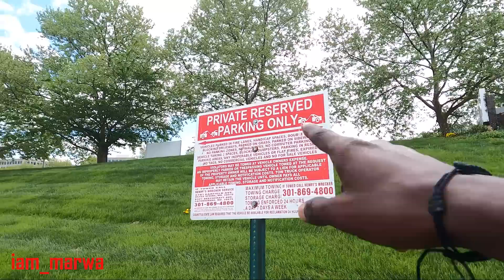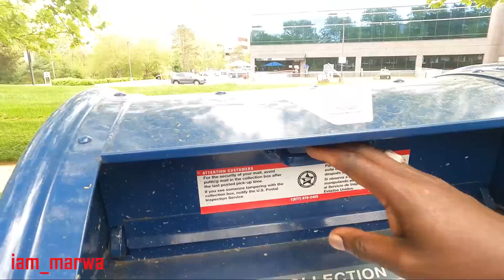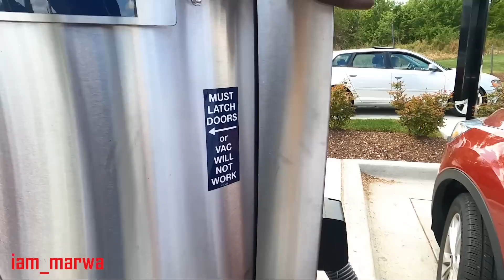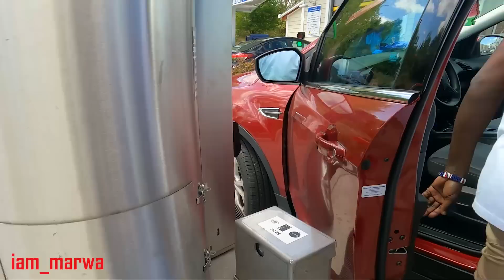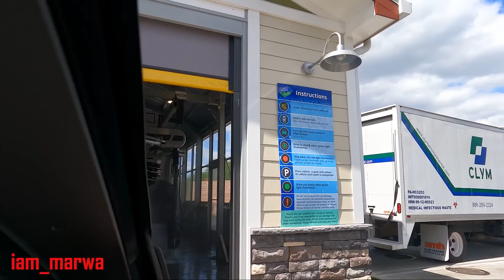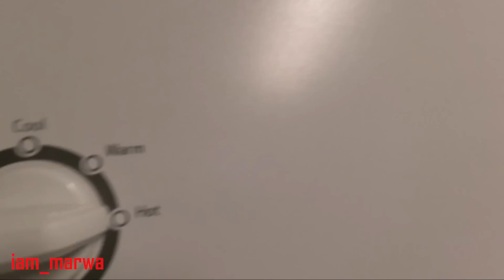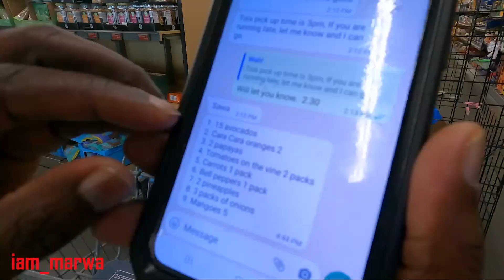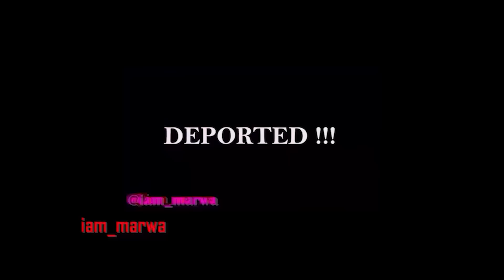MY CRAZY LIFE IN AMERICA AFTER Leaving AFRICA !!!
ADOPTING BASIC SURVIVAL SKILLS  IN USA !!!
LIFE of an Immigrant in USA,
Support my brothers below.
CHECK HIS CHANNEL HERE ; @mutua2016

1.0) Buy My Sunglasses here ;

1.1 ) Buy My shirts ;

1. DJI MAVIC PRO DRONE ;
2. Canon 70D ;
3. Canon Lens ;
5.SamSung Note 9;
6. SONY FDR X3000 ;
7. OSMO POCKET ;
8. Sumsang phone ;

Espanol aqui